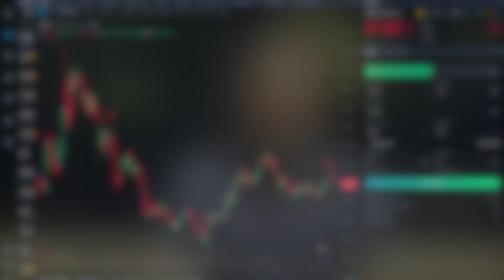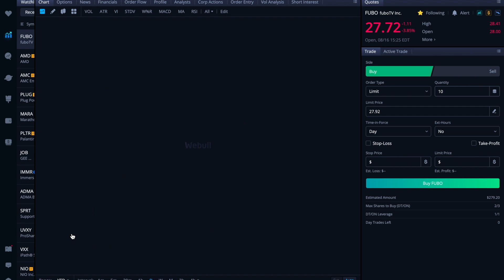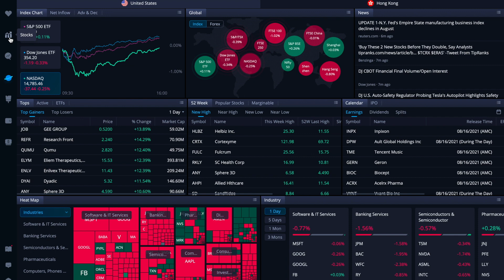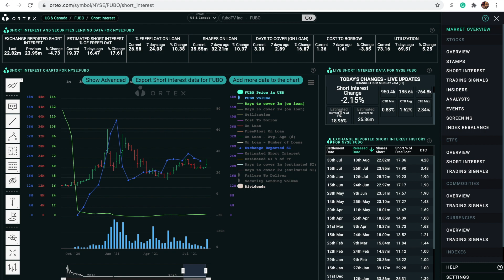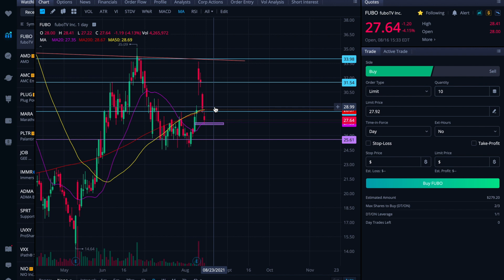fuboTV stock has lost its earnings gains, can it recover? A $FUBO chart, trend, and data analysis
❤️ If you enjoyed this video, please share it wherever you talk stocks! Reddit, Twitter, Facebook, etc.

If you want to keep up with analyses that I share daily, do the things below!

Add thoughts or questions in the comments — I look at them every night.